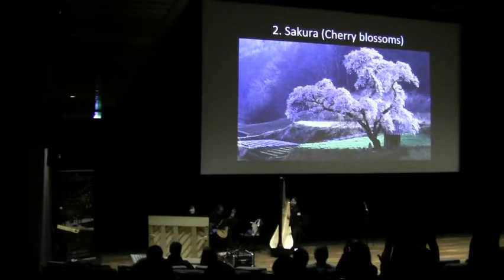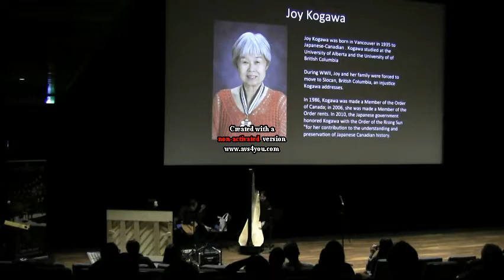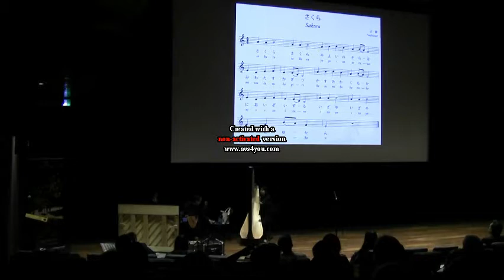Gently to Nagasaki by Joy Kogawa a video presentation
Sakura - - - Japanese Folksong
Erica Iris, mezzo-soprano, Teresa Suen, harp, Alice Ho, piano, Chan Ka Nin, guitar
Asian Heritage Month Authors Readings + Concert Performance of Asian Canadian Artists:
"CANADA 150 | UNITY IN DIVERSITY: FUSION OF COMMUNITIES IN CANADA"
Asian Heritage Month Festival 2017